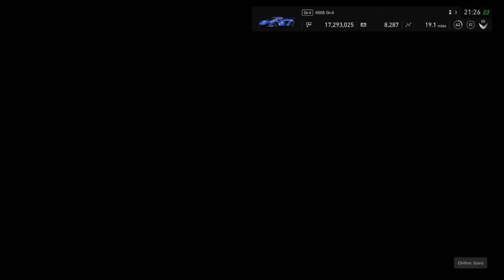Gran Turismo®SPORT - 3 Way Battles Pt 2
gran turismo 7 release date,
c.i. gran turismo
gran turismo c mc
maserati granturismo c
c.i. gran turismo endurance
c.i. gran turismo sprint
620d m sport gran turismo
630i m sport gran turismo
320i m sport gran turismo